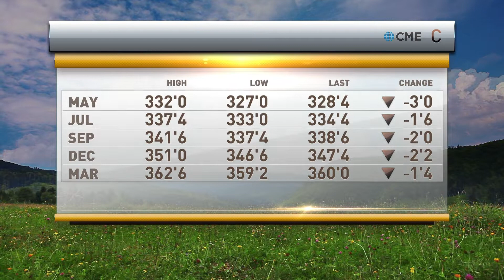Lack of Volume and Liquidity Continue to Stall Ag Markets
Chief Strategist of BubbaTrading.com Todd "Bubba" Horwitz joins RFD TV to discuss agricultural markets.